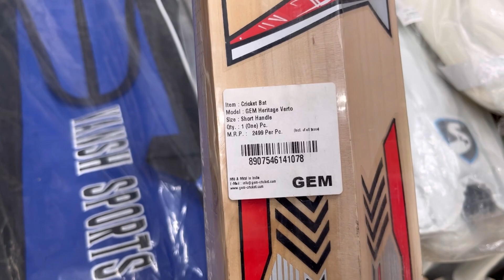FULL 🏏CRICKET KIT PRICE😳? | 9 Items With Bat 🏏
9 ITEMS PRICE 😳? | CRICKET KIT | ​⁠

Guy’s jyada se jyada share kare

Visit 👇
Bhajanpura C-block gali no.6  delhi 110053
Near bhajanpura thana